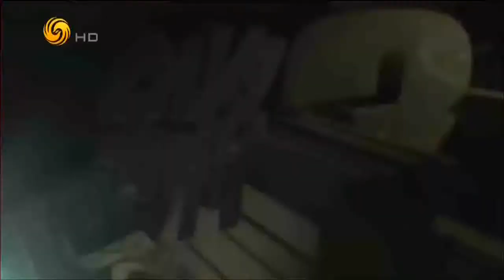锵锵三人行20161207 窦文涛：聂树斌案改判之日是正义蒙羞之时